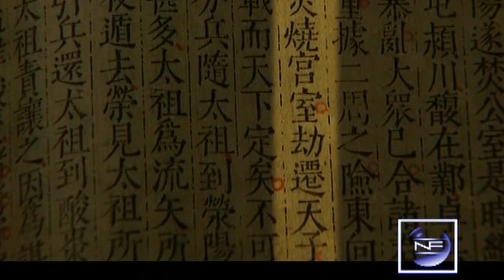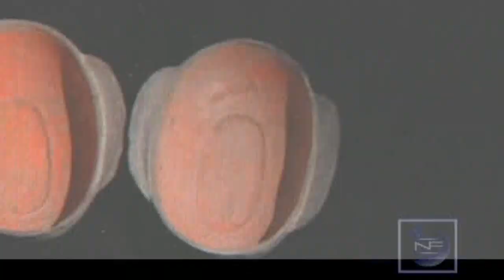【New Frontier 720HD】 In Search of the Tomb of Cao Cao / Episode 01 2/2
Channel: CCTV-9 International
Program: New Frontier Documentary
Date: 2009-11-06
Description: In Search of the Tomb of Cao Cao / Episode 01 2/2
Video Series ID: k2wQCetndxyJ2pncXTN6Yg==
Multipart Video ID: NKwgTm1mVaBMTdCQ4bzsRg==